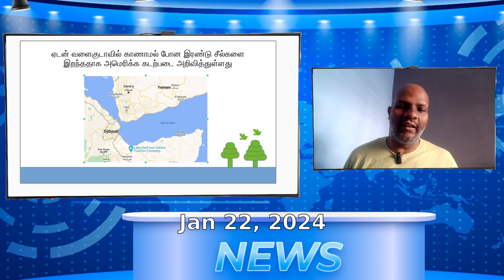ஜனவரி 22, 2024 - உலகச் செய்திகள்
Dive into the untold stories shaping our world that mainstream media overlooks! Join us for daily updates on global events, intriguing developments, and unique perspectives that you won't find on regular news channels. Stay informed, broaden your horizons, and explore the diverse tapestry of our planet with 'Unseen World News.'

📰 In each video, we bring you in-depth coverage of noteworthy events, social issues, and cultural phenomena from around the globe. Our mission is to shed light on stories that often go unnoticed but are crucial to understanding the complexities of our interconnected world.

🌍 Let's broaden our perspectives together - because the world is more than what meets the eye!

Image by a href=" Freepik